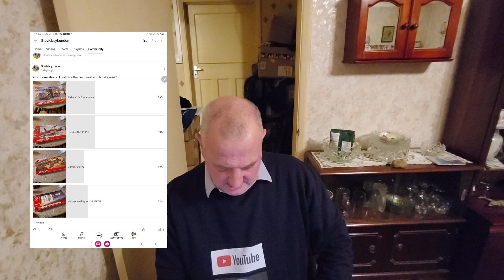Building the Airfix Tiger I Tank Starter Set Part 3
When the mighty German Tiger I entered service in the Autumn of 1942, it was the most advanced tank in the world and one designed specifically to dominate the battlefield. Capable of destroying anything the Allies had in service, the Tiger possessed a stand-off advantage where it could 'kill without being killed', picking off enemy tanks before they could even think about returning fire.

Unfortunately for the Wehrmacht, the awesome potential of the Tiger was never fully realised, as it was over engineered, extremely complex and expensive to produce, ensuring that there was never enough Tigers on the battlefield at any one time. Between 1942 and 1944, only 1,347 Tigers were manufactured and whilst it was undoubtedly one of the finest tanks ever produced, it could not hold back the ever-increasing numbers of Allied tanks. Highlighting this numerical disparity, American factories were able to produce over 49,000 Sherman Tanks during the Second World War.

Specifications:
Maximum Speed: 25mph
Range: 121 miles
Crew: 5
Length: 27ft 9in
Armament: 1 x 8.8cm KwK36 anti-tank gun and 2 x 7.92mm MG34 machine guns.